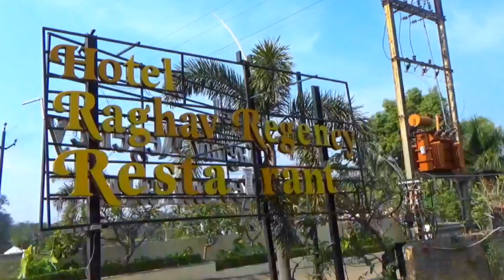Raghav regency Katni ♥️wedding shoot 😍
photoshoot in Katni
vidoeshoot in Katni
drone shoot in Katni
gimbal shoot in Katni